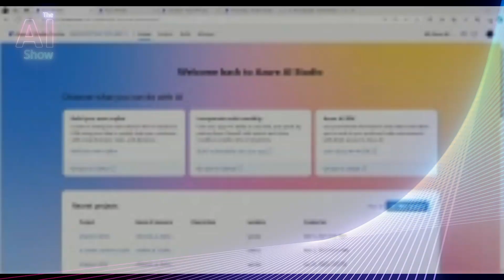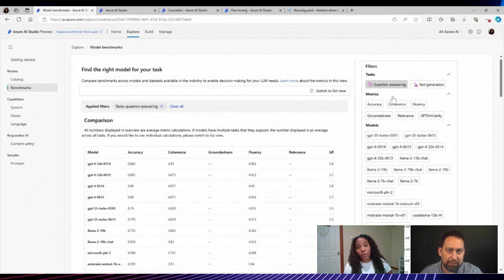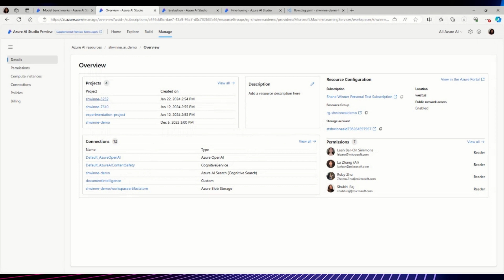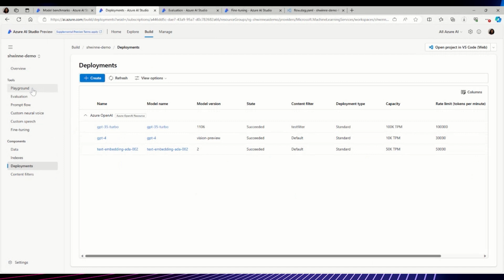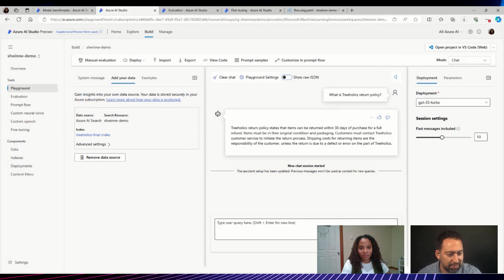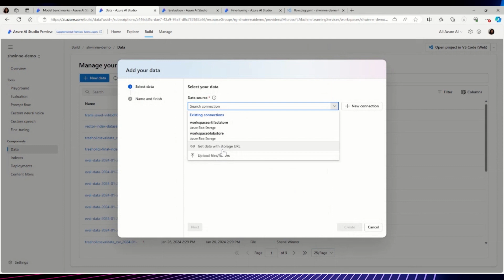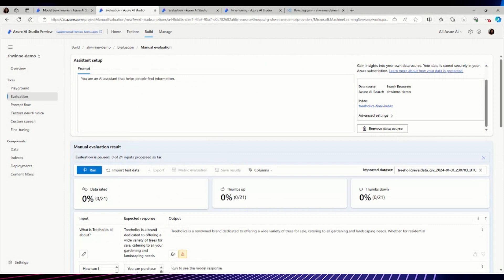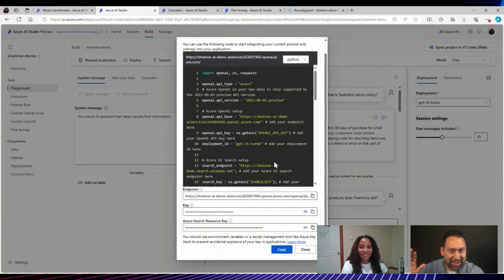AI Show: On Demand | Build your own copilot with Azure AI Studio - Part 1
🚀 Join us as we explore Azure AI Studio in the first of a 2-part segment! Learn to create generative AI apps like an enterprise chat copilot using prebuilt and customizable models from Azure OpenAI Service.

Chapter Markers
00:00 Introduction
00:20 On today's episode
00:40 Overview of Azure AI Studio
01:41 Getting started with Azure AI Studio
09:22 Adding a data source
12:40 Building an index
15:11 Manual evaluations
17:45 Part 1 Summary
19:05 Learn More